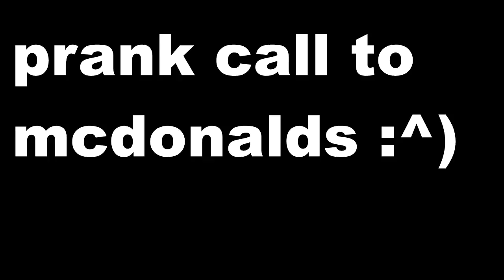pranks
prank call 2 mcdonalds